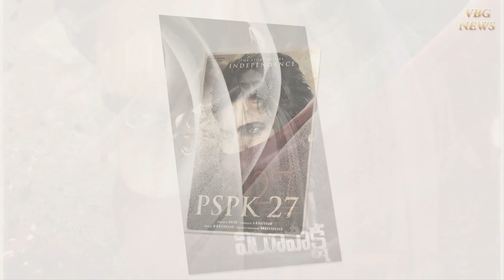PSPK27 : చిరు - పవన్ ..ఫ్యాన్స్ కి పండగే, పండగ..? | Virupaksha | PawanKalyan | A.M Ratnam | Krish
Pawan Kalyan Krish Movie,
Pawan Kalyan A.M Ratnam Movie,
PSPK27 Movie Updates,
PSPK27 Updates,
Virupaksha Movie Updates,
Virupaksha Updates